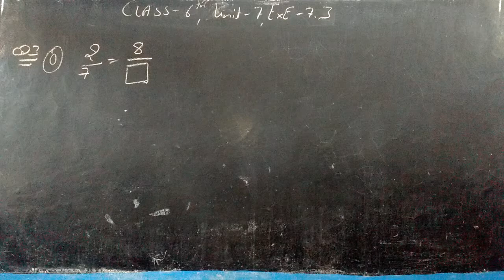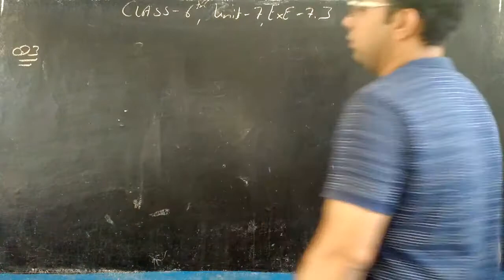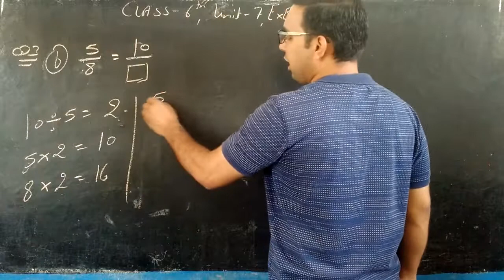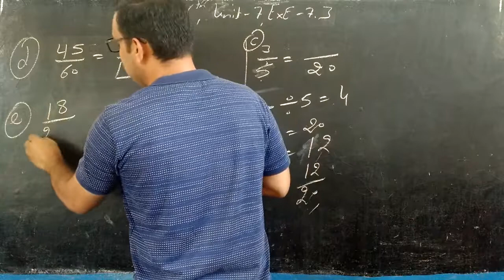CLASS - 6TH , UNIT - 7 , EXE - 7.3 , Q.3